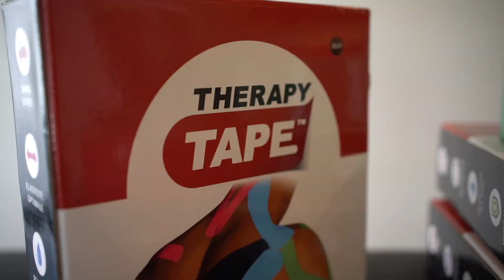TAPING après une LESION MUSCULAIRE des ISCHIO-JAMBIERS